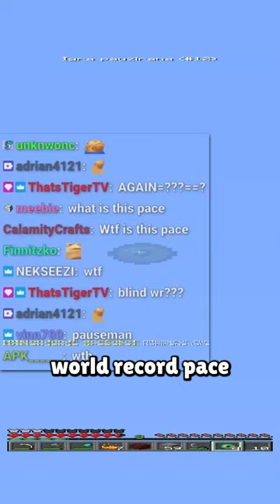The Luckiest Minecraft Speedrun Seed Ever?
1.16 Random Seed Glitchless is Minecraft's most competitive speedrun mode, requiring resetting thousands upon thousands of seeds to find one that has everything in place for an extremely skilled player to have a chance of a world record on it. Sometimes though, everything is lined up for the player, like what just happened to Gianni135.

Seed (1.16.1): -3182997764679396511